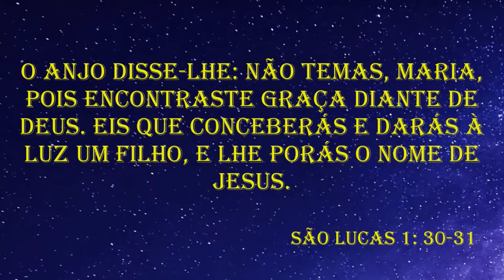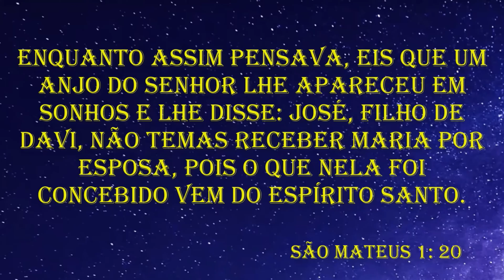O QUE SIGNIFICA SONHAR COM ANJO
CHAVE PIX PARA APOIO AO CANAL:

INACIO DA SILVA

Conta Corrente:
Ag: 1430-3
CC: 52574
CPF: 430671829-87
INACIO DA SILVA

OBRIGADO PELA COLABORAÇÃO !